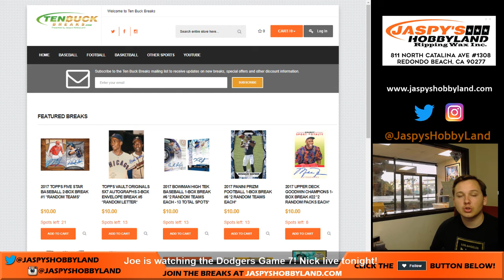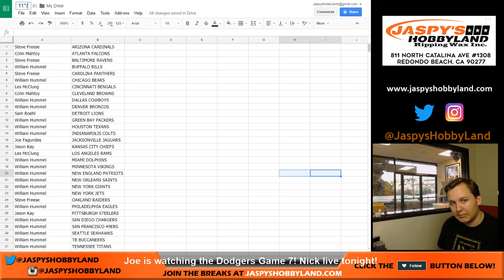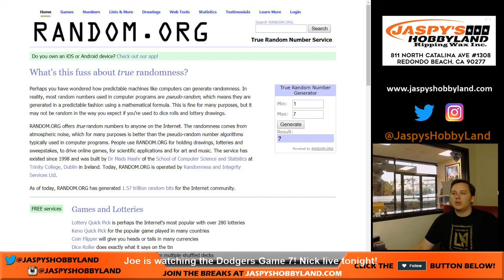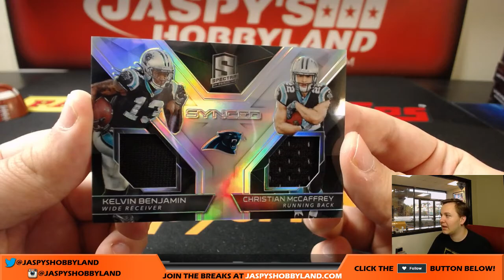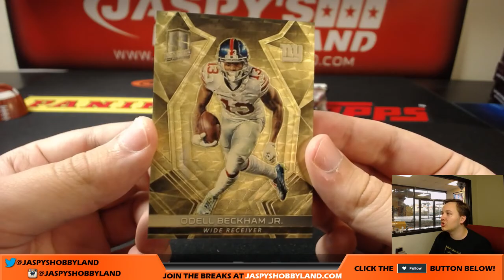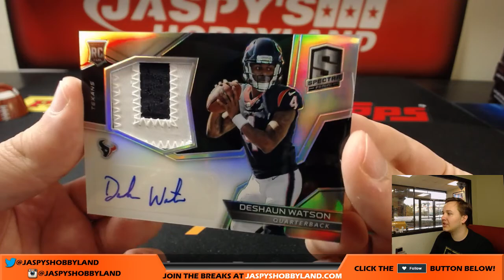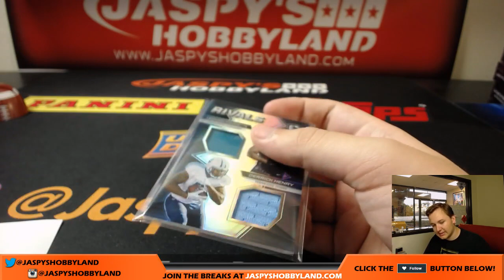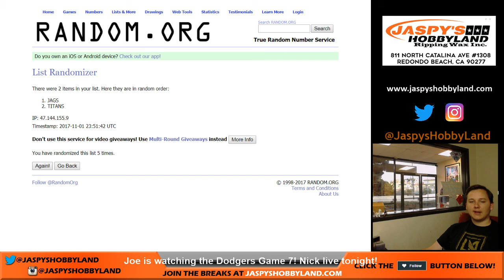11/1 - TBB - 2017 Panini Spectra Football 1-Box Break #21